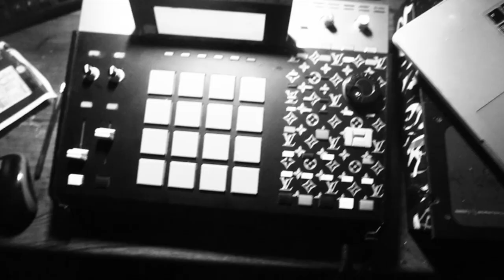JOELY VISITS (2018)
Joel was on the run ... came round to spit some frees